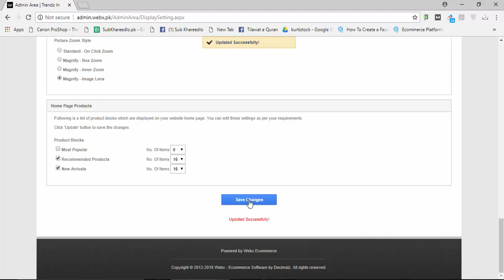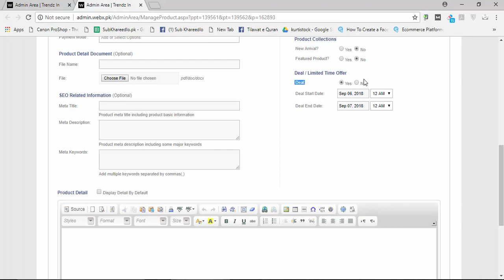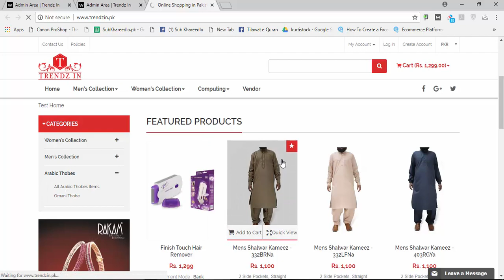How to active deal timer on product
In this video we are demostrating how to active deal timer on product and its settings.